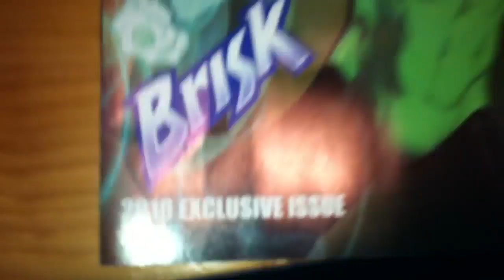brownkidd at Ace Hotel